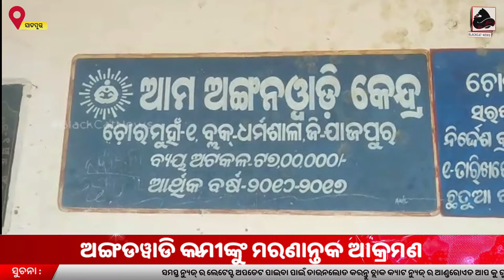ଯାଜପୁର: ଅଙ୍ଗଡୱାଡି କର୍ମୀଙ୍କୁ ମରଣାନ୍ତକ ଆକ୍ରମଣ l